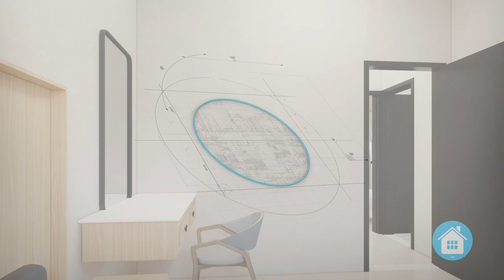3D Casa 151,79m²